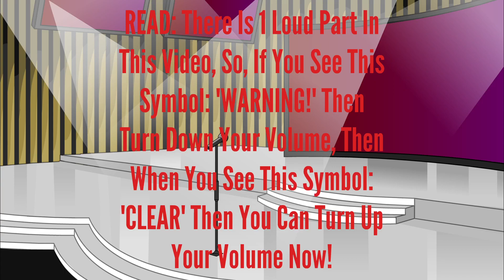A Bit Of A Problematic Welcome To 2023 (Also Announcements For Upcoming Videos)